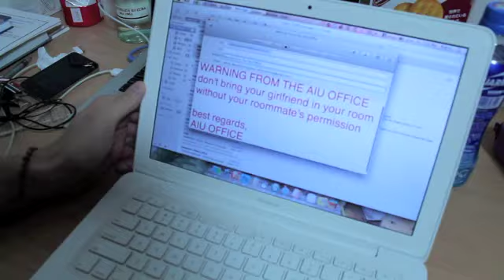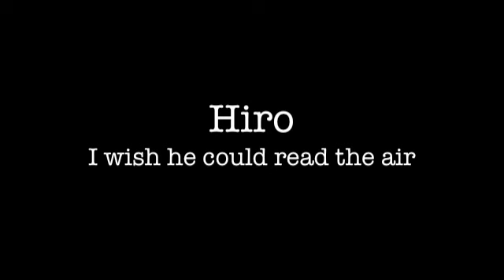Reading The Air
Study Case of Intercultural Conflict of "Reading The Air" for COM 250-1 Final Presentation (Akita International University)